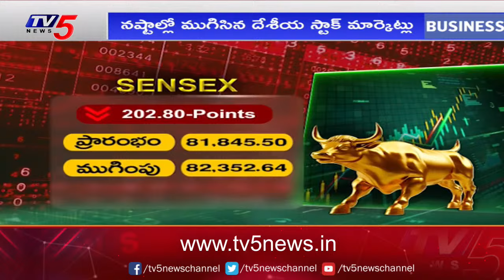Stock market: నష్టాల్లో ముగిసిన స్టాక్ మార్కెట్..| Stock Market Today | Tv5 News